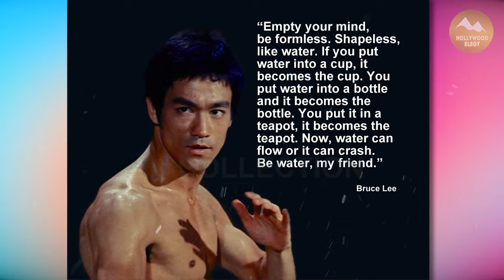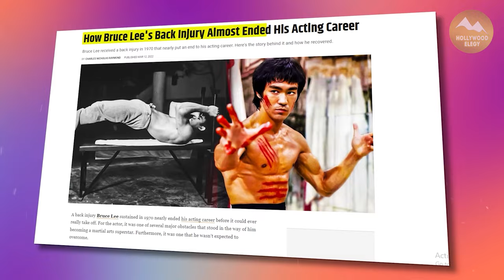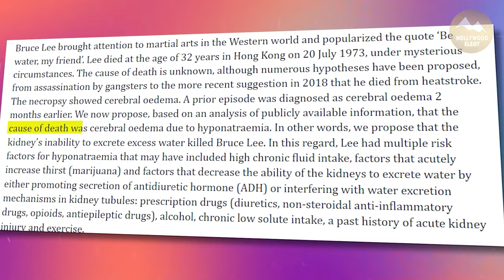The Personal Life of Bruce Lee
Dive into the captivating world behind the legend in "The Personal Life of Bruce Lee." This documentary-style video unveils the man beyond the martial arts mastery and cinematic fame, exploring Bruce Lee's journey from his early years in Hong Kong to becoming an iconic figure in Hollywood and across the globe.

Discover intimate stories from friends, family, and Bruce himself, providing a glimpse into his personal challenges, relationships, and his philosophy on life that shaped him into the cultural icon we admire today. Learn about Lee's struggles with identity and acceptance in an era of racial stereotyping, his passionate pursuit of martial arts not just as a physical discipline but as a way of life, and the legacy he left behind for his children and the generations that followed.

Featuring rare footage, exclusive interviews, and insights into his private life, "The Personal Life of Bruce Lee" goes beyond the legend to reveal the man, the father, and the husband. From his love story with Linda Lee Cadwell to his profound impact on his children, Brandon and Shannon Lee, this video paints a comprehensive and touching portrait of Bruce Lee's off-screen life.

Welcome to Hollywood Elegy, your gateway to a unique journey through the lives and legacies of the world's most iconic celebrities. Join us as we delve into the profound and often mysterious aspects of their passing.

🕯️ Celebrity Memorials: Explore the moving tributes, heartfelt eulogies, and enduring memorials dedicated to the unforgettable figures who have graced Hollywood's stage and screens.

💫 Legacy Unveiled: Beyond the glitz and glamour, discover the authentic stories behind the fame and fortune.

🌌 Mystery and Intrigue: Some celebrity deaths have left lingering questions and mysteries.

🎥 Behind the Scenes: Get an insider's look into the worlds of your favorite stars.

📜 Legacy of Influence: Celebrities shape the world, both on and off the screen.

Join us in celebrating the lives, honoring the memories, and exploring the eternal impact of the brightest stars in Hollywood's constellation.